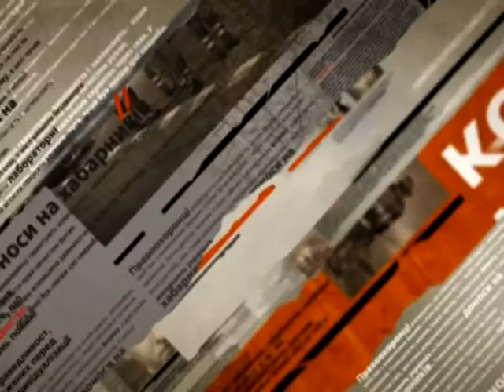В Харькове из гранатомета обстреляли офис волонтера и банкомат - Чрезвычайные новости, 26.09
Прифронтовой Харьков продолжает страдать от террористов. В городе прогремели сразу два взрыва. В обоих случаях были использованы гранатометы. Около трех часов ночи неизвестные обстреляли офис местного адвоката. Несколько окон и часть фасада просто снесло взрывной волной. Жертв и пострадавших нет. Однако люди, которые живут по соседству напуганы не на шутку. Если стрелок промахнулся - снаряд мог попасть в жилые помещения. Относительно владельца практически уничтоженного офиса, то он связывает инцидент со своей волонтерской деятельностью. В помещении мужчина хранил все необходимое для бойцов АТО. В милиции взрыв квалифицируют как террористический акт.